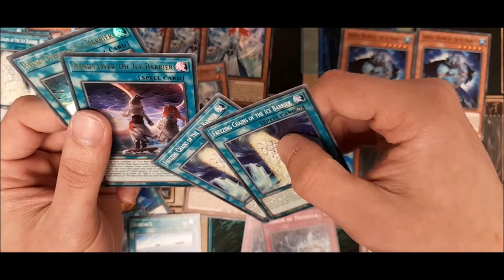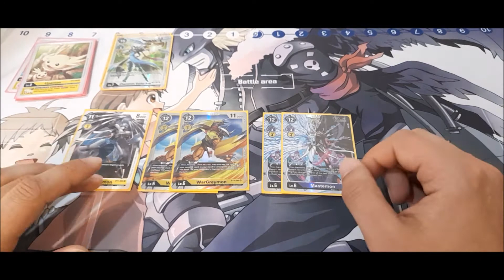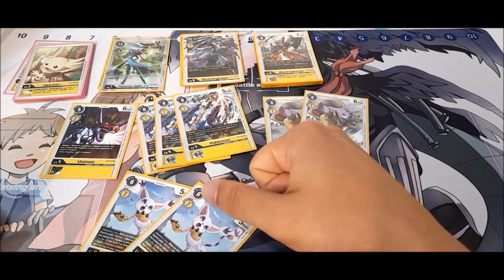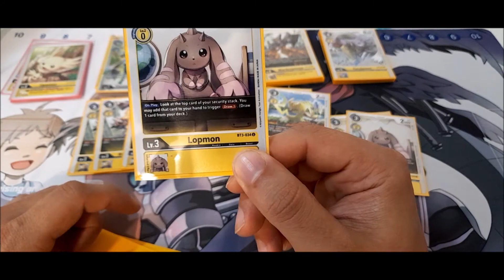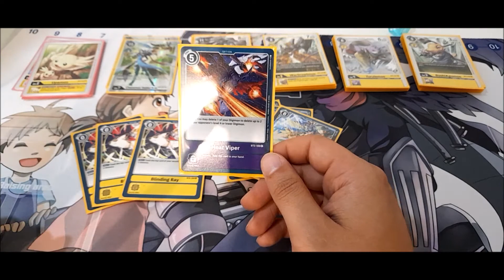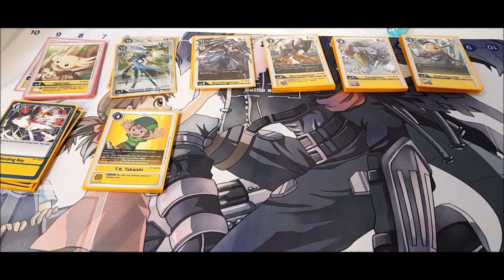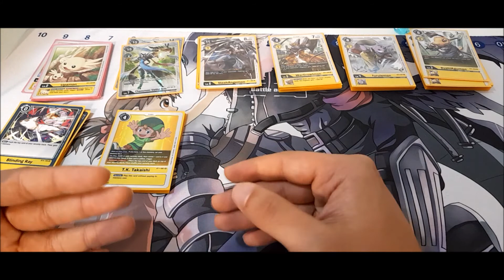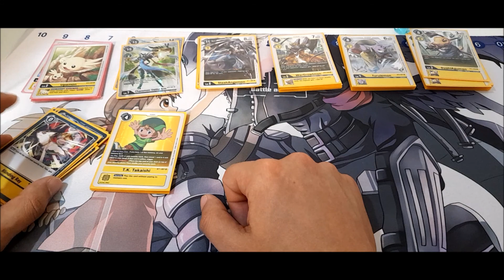Digimon TCG - Progression Yellow 02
Second Tournament. We did better!